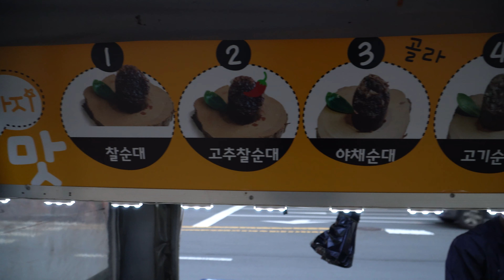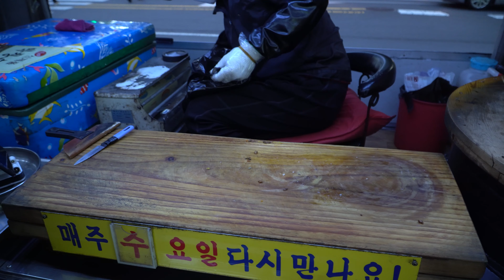마산·창원 맘 카페 추천 1순위 소문난! 매일 완판 되는 가마솥 순대┃Cauldron Sundae - Korean street food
: 푸그순대 ┃Pug sundae

💲  가격(Price)
  🔗1분
    : 찰순대  KRW 4,000 / USD 3.58
    : 야채순대 KRW 6,000 / USD 5.36
    : 고기순대 KRW 6,000 / USD 5.36
    : 김치순대 KRW 6,000 / USD 5.36
    : 카레순대 KRW 6,000 / USD 5.36
    : 막창순대 KRW 10,000 / USD 8.94
🔗모든순대
    : 2인분 (소) KRW 6,000 / USD 5.36
    : 3인분 (중) KRW 8,000 / USD 7.15
    : 4인분 (대) KRW 10,000 / USD 8.94

🚩 위치( Location )
    : 17:00 OPEN
    -(월) 석전 메트로시티 앞
    -(화) 경남 마산 구암 롯데캐슬 상가 앞
    -(수) 경남 마산 양덕동 메트로 1~2차 사이 1차 후문 앞
    -(목) 경남 마산 구암 대동1차 경남은행 앞
    -(금) 경남 마산 석전한일1차 101동 앞 사거리

🎬 촬영 요청 및 제보 이메일 ( FoodCapture contact E-mail )💌